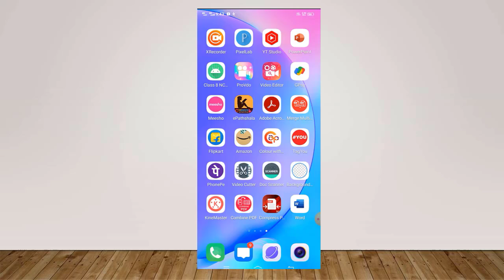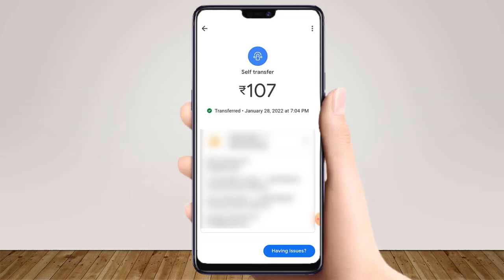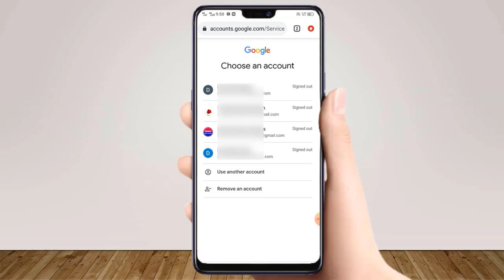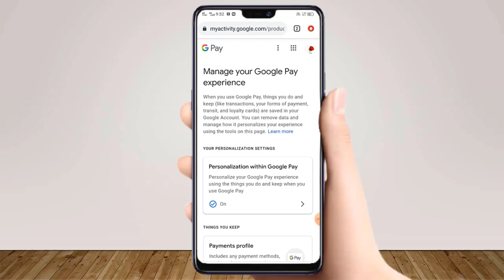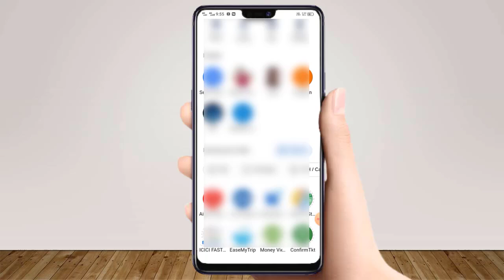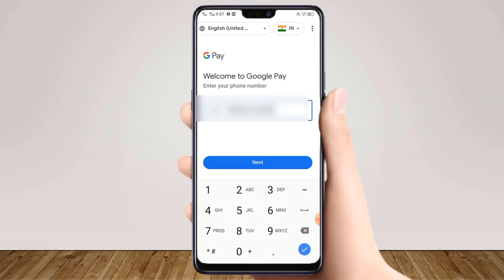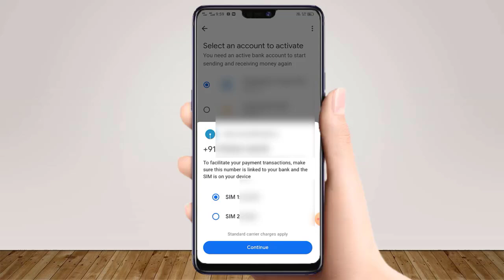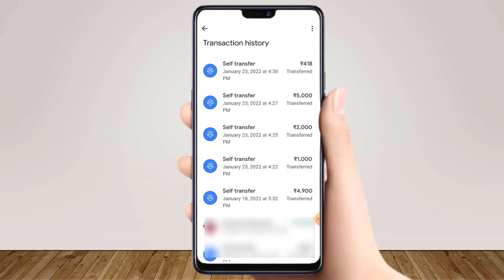Google pay transaction history kaise delete Karen | How to delete google pay transaction history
Hi Guys !

Guys aaj ke is video me bataya gya hai ki google pay transaction history ko kaise delete karen ya Google pay transaction history kaise hataye. Guys agar aap bhi janna chahte hain ki google pay transaction history kaise delete karte hain ya google pay se transaction history kaise hataye to aaj ka ye video aapke lie kaphi helpful hoga. Aap agar youtube me search kar rahe hain ki g pay transaction history delete kaise kare to aaj ka ye video aapke lie kaphi helpful hogi

Guys Ye mera youtube channel hai. Is channel ka nam technical sweta hai. Guys is channel par aapko vibhinn prakar ke video milenge jaise ki google pay log karke login kaise kare aur google pay account kaise banaye aur google pay se paise kaise transfer kare aur google pay upi id kaise dekhe aur google pay se redeem code kaise banaen aur google pay kaise use kare aur google pay bank account add problem kaise solve kare aur google pay bina atm ke kaise banaye aur google pay se loan kaise le sakte hain aadi.

English :-
This is my YouTube channel named as “Technical Sweta”. In this channel, you can find How to see google pay transaction history and how to remove google pay transaction history and how to logout google pay account and and Google pay upi pin and Google pay bank account add problem and how to delete phone pe transaction history etc.

Topic Covered :-
How to delete transaction history in Google pay
How to delete google pay transaction history permanently

Google Pay Profile Picture Change kaise kare | How to Change Google Pay Profile Picture | Google Pe

Google Pay Logout Kaise Kare | How to Logout Google Pay Account | Google Pay